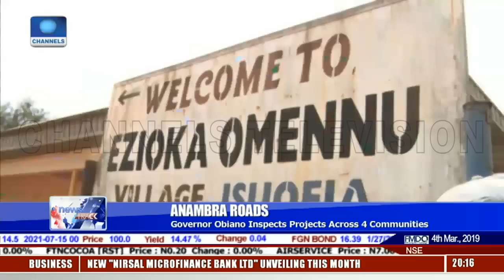Governor Obiano Inspects Projects Across 4 Communities